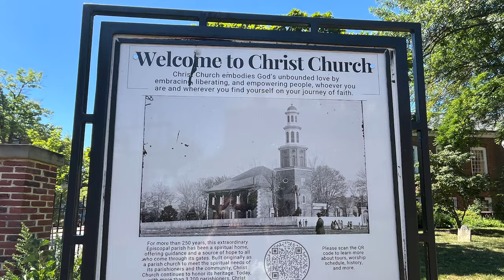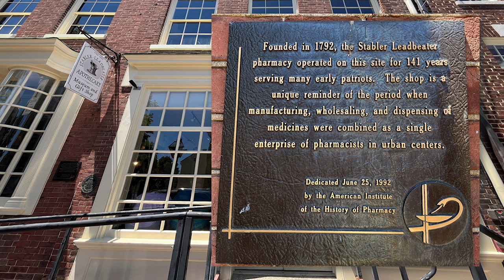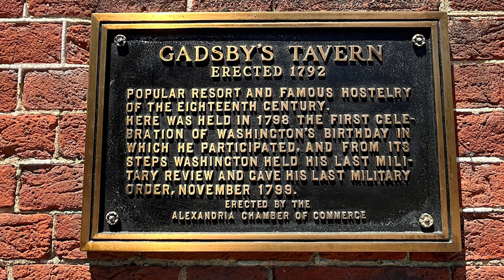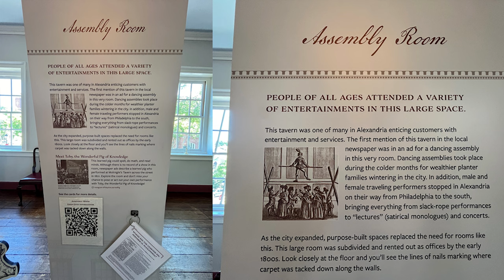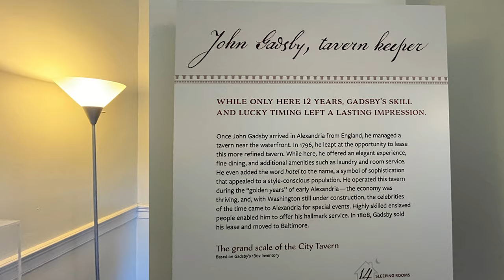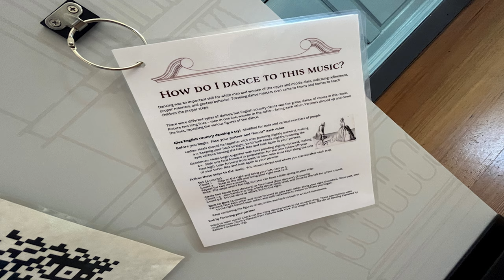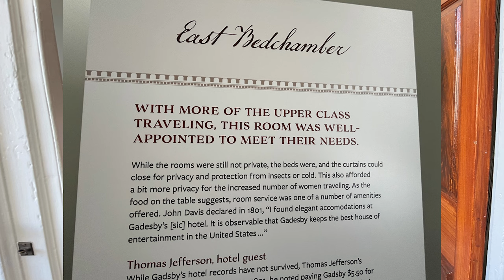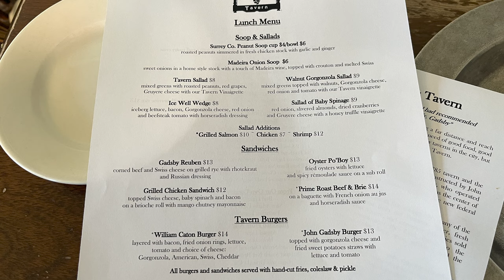Time Travel with Washington & Jefferson to Gadsby’s Tavern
Travel back in time to historic Gadsby’s Tavern in Old Town Alexandria. Attend a birthday party with George Washington and his family, plus join Thomas Jefferson a few years later to celebrate his Presidential Inaugural Celebration. Jefferson slept here. Enjoy an incredible lunch or dinner at the same tavern where our Founding Fathers dined on many occasions. Did they order Peanut Soup? I did. Did they dance to a SET? This video captures the tavern’s in-depth history presented at the Gadsby’s Tavern Museum and charming Gadsby’s Tavern Restaurant.

I will also take you to exciting side stops on a walking tour to point out a famous ice well, historic apothecary, and read a handful of informative signs in this 275-year-old town across from Washington D.C. Explore, learn, and be amazed at the wide-reaching history in this must-see destination of Alexandria, Virginia. Immerse yourself in Early American History.

My videos are designed to make history and geography rewarding and exciting for everyone! I would appreciate if you would share my videos with your friends, family, and co-workers. Watch all my other videos on fun places to go. Please share the ones that you like on your social media! If you like history, I have a History Playlist that you can binge watch at Unclassic Road Trip on YouTube.

Chapters:

00:00  Old Town Alexandria, Virginia
02:22 Historic Signage
06:53 Gadsby’s Tavern
09:34 Gadsby’s Tavern Museum
15:00 1792 Tavern & Ballroom
22:03 Civil War Connection
25:45 Odd Sleeping Accommodations
29:22 Lunch at the Tavern Restaurant